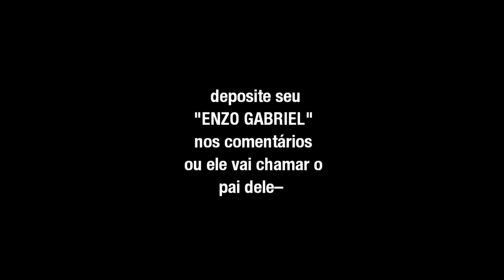ENZO GABRIEL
RUMO AOS 500K!! ᕦ( ᐛ )ᕡ ✨
Brasileiro é foda, adotou o Collector como Enzo Gabriel KKKKKKKKKKKKKKKKKKKKKKKK

Personagem:
The Collector (Colecionador): The Owl House

Voz:
Feh Dubs

Se for repostar em alguma rede social, me dê CRÉDITOS‼
Kwai: FehDubs (feh.dubs)

- se vc leu até aqui, toma um bolo e um beijinho 🍰💞